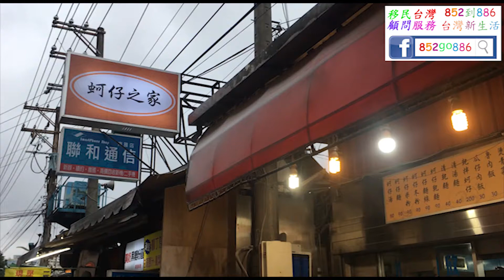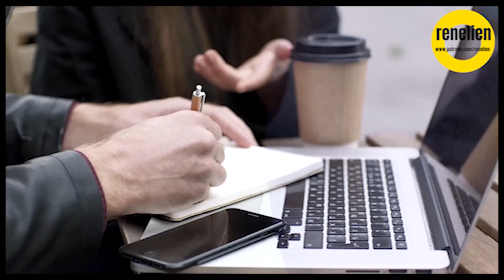移民台灣 新生活 | 蚵仔之家，獨有蚵仔餃，滿滿餡料，一顆已經很飽。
😍可以支持一下喔 謝謝 內容和youtube不一樣喔！

❤️有關移民服務查詢可到 私訊。
我們在台灣有20多年專業移民服務經驗了。
男人老狗，天天想料理。Geezer's Kitchen.

❤️喜歡看書的朋友，「單人房雙人床」呼吸心靈的空氣！😷
😘單人房雙人床 (第一、二、三集)

移民台灣住哪裡？ 哪個城市比較好住？(台灣新生活)

台灣租樓或買樓留意事項 (台灣新生活)

移民前的心理準備 (台灣新生活)

去台灣投資移民開咖啡店，如何簡單計算風險。(台灣新生活)

如何申請台灣的信用咭 How to apply for a credit card in Taiwan (台灣新生活)
有很多朋友剛來台灣，申請信用咭時會遇到阻礎，我教教大家如何可以簡易申請信用咭。

《852go886》不只是介紹台灣資訊，而是更深入介紹台灣生活的大小事。
Not only about the travelling information but how it feels to live in Taiwan.
從台北到台南，旅遊秘點美食，香港移民台灣須知，帶你融入台灣生活。也會訪問一些移居台灣的香港人，分享他們在台的經歷，讓你了解更多移民的真實故事。
From North to South of Taiwan, from all walks of the society.
我需要你們的支持：希望你可給朋友多多分享我的專頁，加讚。謝謝。
Come and visit us on FB and remember to share and like.

當旅遊不再是工作而是生活，我感到幸福！從北極玩到南極，每個城市慢慢遊歷。
When travel is not a job but living, I feel blessed.

《男人老狗，天天想料理。Geezer's Kitchen》天生愛料理 I was born to cook.
能把家昨晚吃剩的食材變為佳餚。Can use the leftover from last night into Michelin by magic. Fast and easy cooking after work.
下班後的簡、易、快料理。 Man who cooks. 入廚的男人。